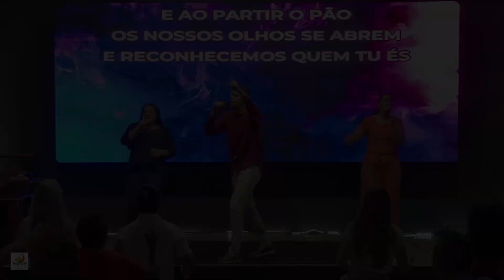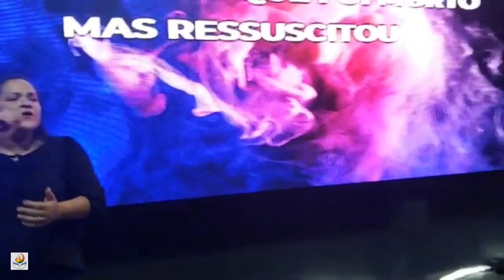LOUVOR E ADORAÇÃO SHIYR - SEXTA PROFÉTICA 23.09.23 - EVANGELHO DE PODER - AP. MIQUÉIAS CASTREZE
SEJA MEMBRO - VÍDEOS EXCLUSIVOS NO YOUTUBE
Seja membro do Canal para ter acesso à vídeos exclusivos !!

USE O PIX - 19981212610 - AP. MIQUEIAS CASTREZE

ITAU - Ag. 4857   C/c 13620-6     TITULAR - MIQUEIAS CASTREZE
NUBANK  - Ag. 0001  C/c 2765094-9      TITULAR - MIQUÉIAS CASTREZE

ITAU - Ag. 1419   C/c 39310-1     TITULAR - M.A. EVANGELHO DE PODER
CNPJ - PIX - 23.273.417/0001-23   -  PIX - 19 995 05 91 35

COMUNIDADE EDP NO WHATSAPP - EVANGELHO DE PODER

CANAL TELEGRAM EVANGELHO DE PODER
●   me/evangelhodepoder

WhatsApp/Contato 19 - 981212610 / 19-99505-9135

EVANGELHO DE PODER  - MINISTÉRIO APOSTÓLICO
Campinas/SP
Sexta/Shabat 20h    e     Sabado 18:30h

TODOS DIREITOS DE IMAGEM E ÁUDIOS SÃO RESERVADOS .
OBRIGADO POR ESTAR AQUI CONOSCO | AJUDE-NOS A FAZER O REINO DE DEUS CONHECIDO | DIVULGUEM NOSSOS VIDEOS!